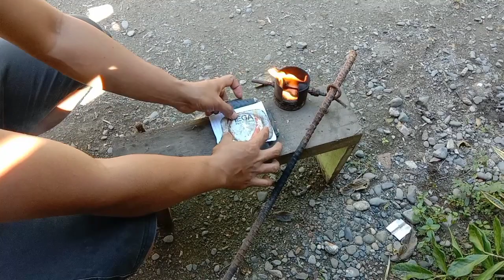homemade diving mask o antipara, gawa sa pvc, salamin at goma interior ng truck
diving mask gawa sa salamin ng picture frame pvc at goma o interior ng truck